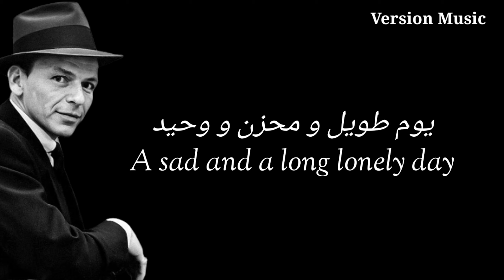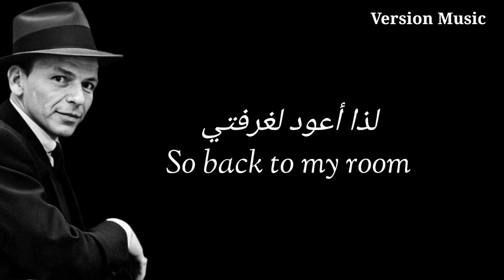Frank Sinatra - A Day In The Life Of A Fool Lyrics مترجمة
Frank Sinatra - A Day In The Life Of A Fool Lyrics مترجمة,من روائع فرانك سيناترا,

اغنية يبحث عنها الجميع,أغاني مشهوره,أغنية مترجمة,أغاني مترجمة,اغاني تحفيزيه حماسيه,
أغنية أجنبية مترجمة, أغاني خياليه لاتفوتك,
Lycris, lyrics, ترجمة الاغاني الاجنبيه,أغنية هادئة,
famous songs,subtitled song,motivational songs,calm song,a song everyone is looking for,Background Music,
Sad music,